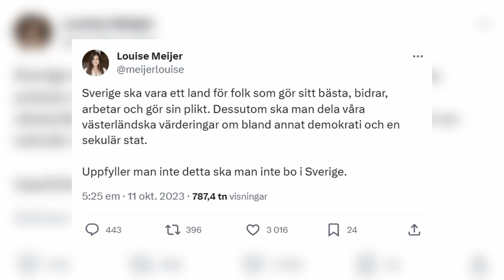Louise Meijer (M): Saknar man svenska värderingar ska man INTE bo i Sverige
Riksdagsledamoten Louise Meijer (M) skrev ett inlägg om att man inte ska bo i Sverige om man inte delar våra västerländska värderingar - och därefter gick vänstern i taket. Mira intervjuar Louise om potentiella åtgärder för att kunna slippa medborgare som saknar dessa värderingar.